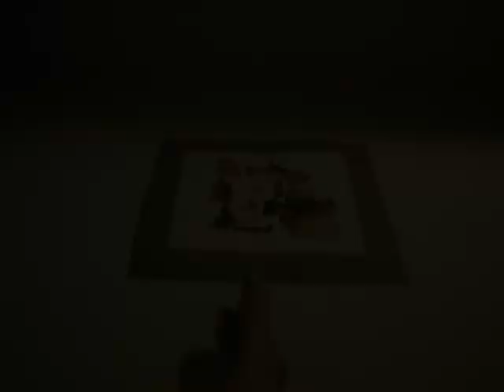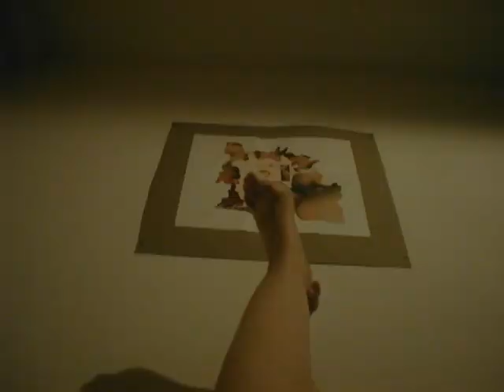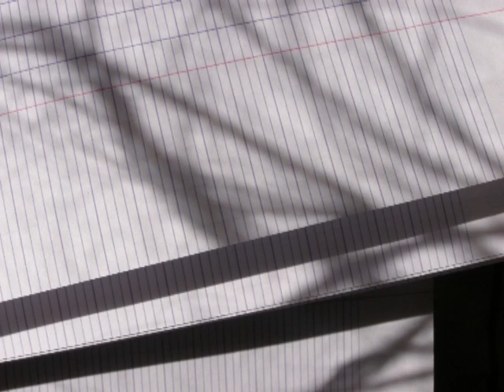POUR UN NON, volet 1 de "Pour un oui ou pour un non" de Nathalie Sarraute par C. de Trogoff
Premier volet du diptyque autour de fragments de la pièce de Nathalie Sarraute « Pour un oui ou pour un non ». Séquenceur photonumérique.
Lecture : L.L. de Mars / Joachim Clémence.

Pour un oui ou pour un non est une pièce de théâtre de Nathalie Sarraute, créée comme pièce radiophonique en décembre 1981.